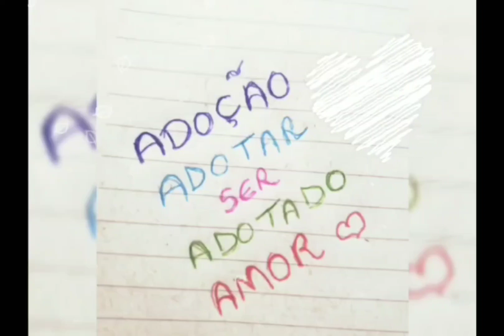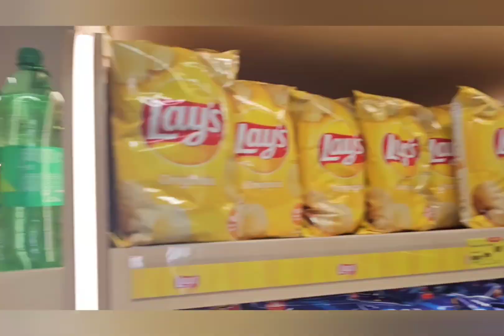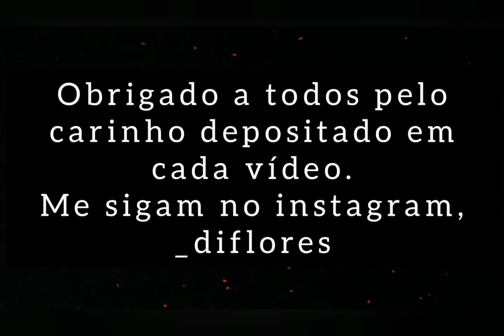VLOG DIA DO DESCANSO/ PORTUGAL/ ADOÇÃO HOMOAFETIVA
Olá, pessoal.

Sejam bem vindos ao meu canal, Di Flores

Dia da preguiça, gravamos tudinho pra vocês do nosso dia na piscina e almoço brasileiro em casa, espero que gostem.

Obrigado a todos por estarem aqui ♡

*Curte
*Comenta
*Compartilha